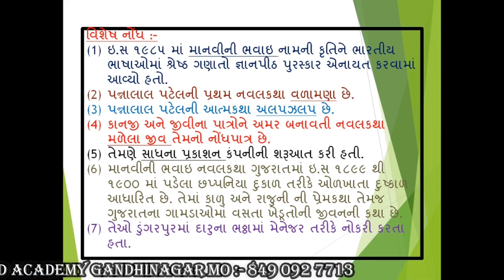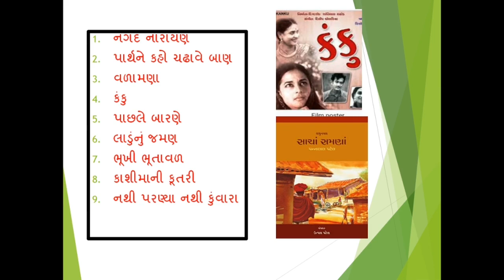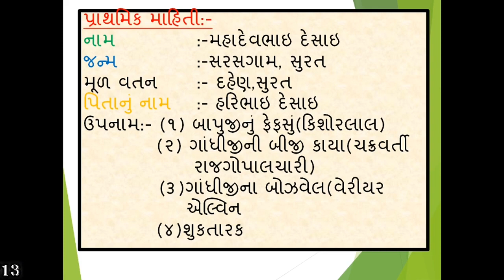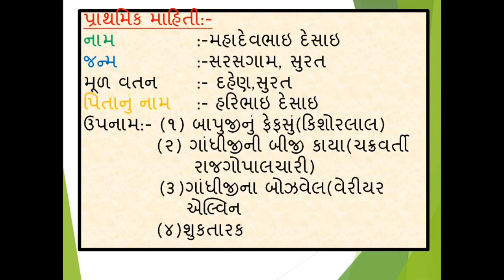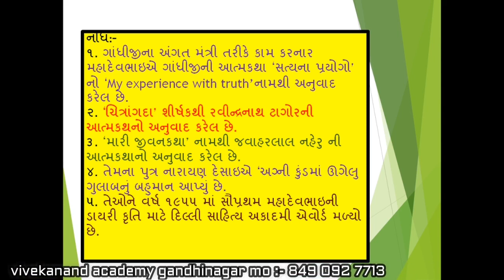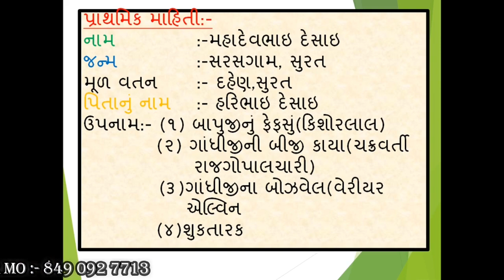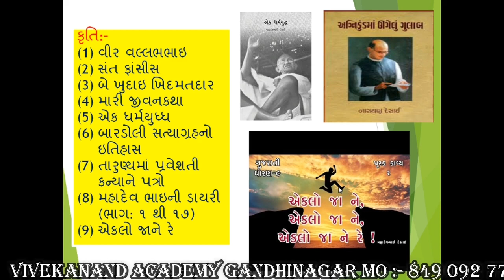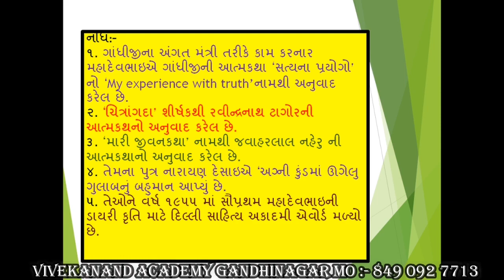ગુજરાતી સાહિત્ય । પન્નાલાલ પટેલ । ગુજરાતી સાહિત્યના અગત્યના પ્રશ્નો । બિનસચિવાલય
આવનારી કોઇ પણ Exam માં તમારે સારા માર્કસ મેળવવા માટે અહીં નીચે આપેલ બધું મટીરીયલ્સ કરવું પડશે.
(૧) ગુજરાતી સાહિત્ય
(૨) ગુજરાતી વ્યાકરણ
(૩) અંગ્રેજી ગ્રામર
(૪) ગણિત
(૫)સામાન્ય જ્ઞાન
(૬) કમ્પ્યુટર જ્ઞાન
         આ બધું મટીરીયલ્સ તમને મારી Youtube Channel પર આસાનીથી મળી રહેશે.
        જો તમે મારી Youtube Channel પર નવા હો અને હજુ સુધી આપની  આ Youtube Channel Subscribe ના કરી હોય તો કરી લેજો અને બાજુમાં આપવામાં આવેલ Bell icon પર click કરી દેજો જેથી કરી ને મારા આવનારા તમામ Videos ની notification તમને તમારા મોબાલઇ ફોન પર મળતી રહે ...
       My Educational channel for Gujarat Government All Exam Preparation. Education Video By Rani Channel Upload Video for Gujarat Government  Job Exam Preparation for  Various Subjects like Maths, Reasoning, Gujarat Government Yojana, Central Government Yojana, Gujarati Sahitya Short Cut, Gujarat Na taluka Short Cut, Mathematics, Aptitude, Science, General awareness, General knowledge, Current affairs, G.K Short Cut Tricks, Gujarat Government All Exam Paper solution for various exam preparation.
          મિત્રો આવનારી પરીક્ષાઓ મા તમે ખૂબ સારી એવી સિદ્ધિ પ્રાપ્ત કરો એવી ભગવાનને પ્રાથના ...